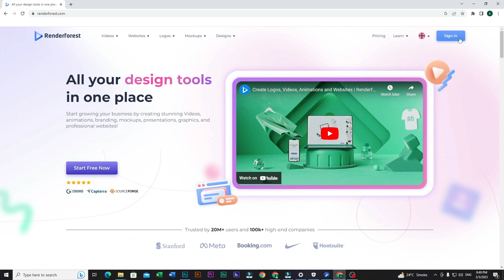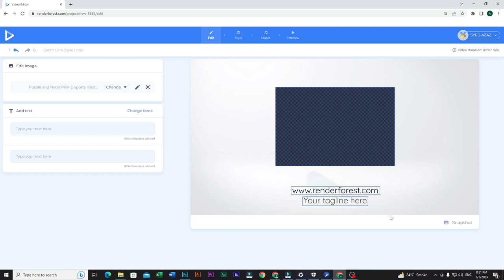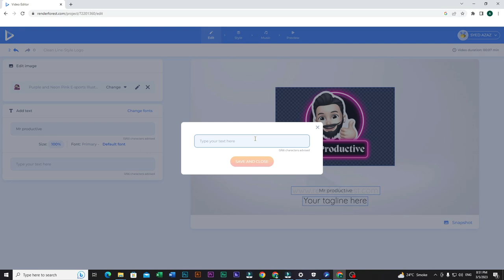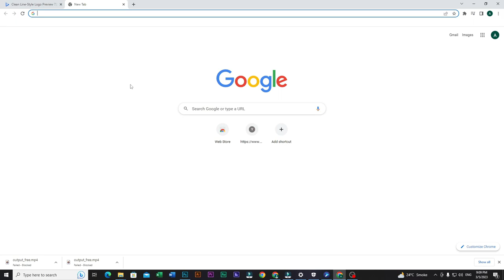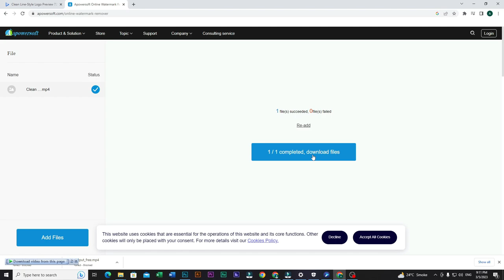How To Use Renderforest For Free || Remove Watermark From Video || Download Intro Without Watermark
Welcome to Mr Productive, the ultimate destination for all your tech tutorial needs!

In This Video We Can Learn How To Download Videos From Renderforest Without Watermark. Many Peoples Facing This Problem.

Points We Have Cover In This Video👇👇👇
1) How To Download Video Without Watermark From RenderForest
2) Remove Watermark From Video
3) How To Remove Watermark Online

Our tutorials are designed to be easy to follow, with step-by-step instructions that make complex tasks simple and straightforward.